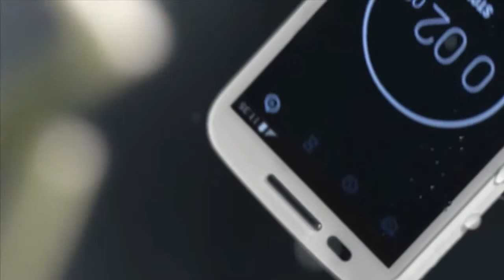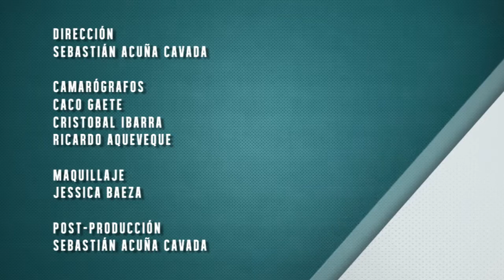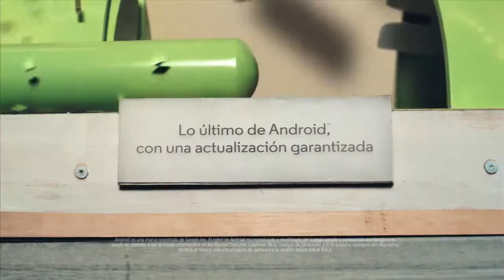2014-10-04 DMQF Paola Munoz